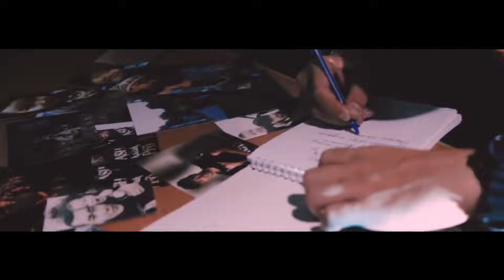SMITTY - Монолог feat. ESQEN (Official Video)